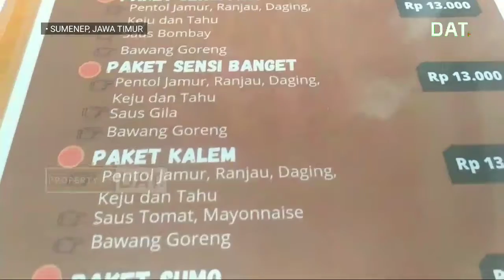SENSASI PEDAS PENTOL JUDES DI SUMENEP YANG MEMBAKAR LIDAH